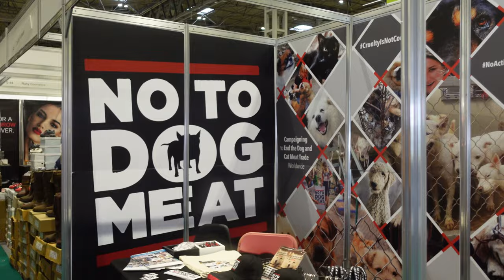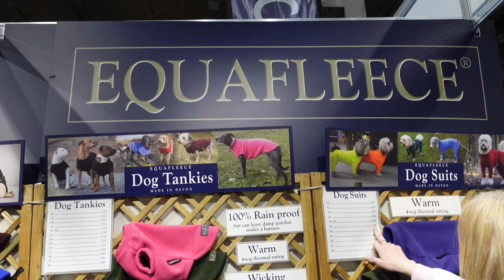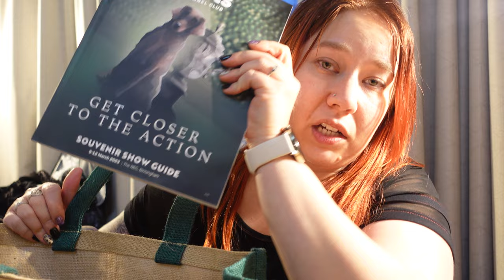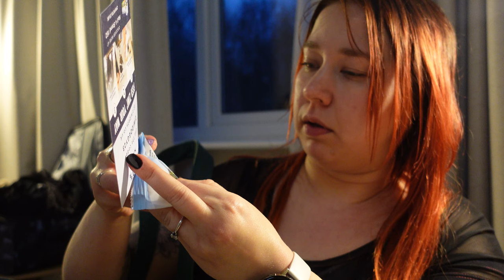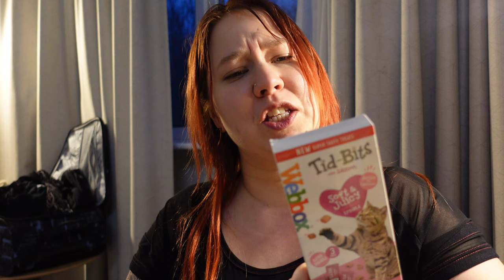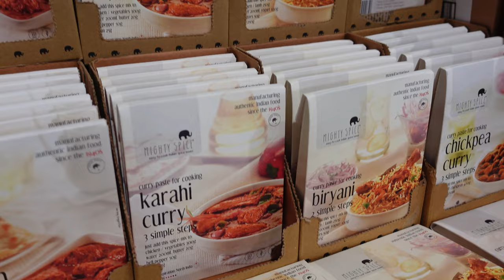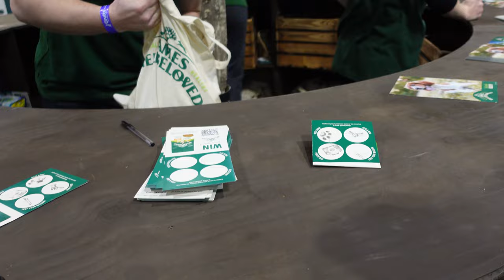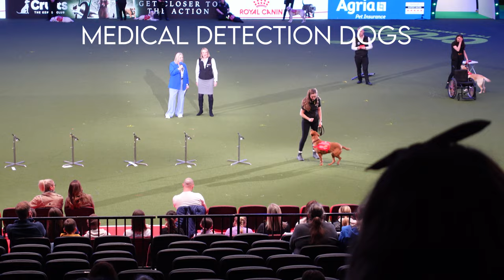The biggest dog show in the world! - Crufts 2023 vlog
Crufts 2023 is here! It is the largest dog show in the world, and attracts visitors from all over the world. For us groomers though, it's a chance to shop all the latest grooming products, watch grooming demonstrations and just chat dogs and grooming with countless people.

We were meant to stay for the full four days, but definitely hit a wall halfway through the Saturday. The sheer amount of people was a bit overwhelming for us both, so decided to head home on Saturday afternoon.

I'd like to thank all the wonderful brands who chatted with us and everyone who stopped to say hi to me during the weekend. I will have a HUGE Crufts haul video next week that shows exactly what I spent all my money on, so make sure to check back next week to watch it!

SHOP MY GO-TO PRODUCTS (both salon and filming)!